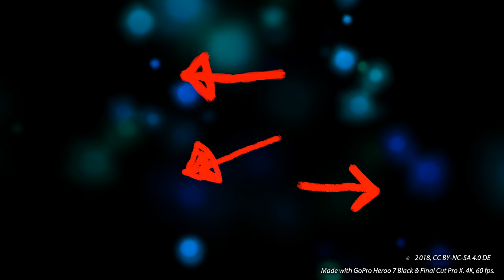Stuttgart City Leuchtet 2018 – Zeitraffer Timewarp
‼️ Für beste Qualität und flüssige Darstellung, mindestens in HD 720p anzeigen lassen (darunter gibt es keine 60 Bilder pro Sekunde, es ruckelt also)‼️
Stuttgart City Leuchtet 2018 im Zeitraffer. Mit Stadtrundgang und Feuerwerk. Ein Rundgang bei der „Langen Einkaufsnacht“ am 3. November 2018 in Stuttgart: Königsstraße, Schlossplatz, Marktplatz, …

Die tollen Leuchtobjekte sind ziemlich lasch und langweilig, wenn man das mal mit entsprechenden Aktionen in anderen Städten vergleicht.

Gefilmt Mit GoPro Hero 7 Black mit Timewarp-Video und Hypersmooth in 4K. Wiedergabe mit 60 fps (in YouTube ab HD-Auflösung!)